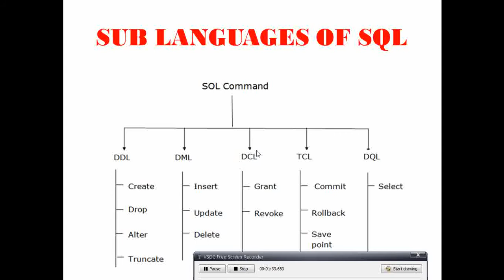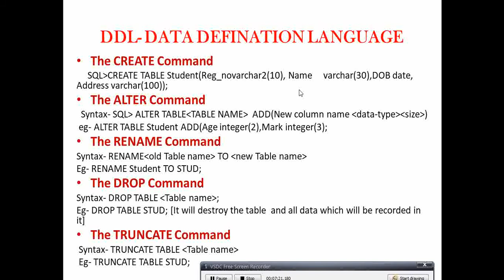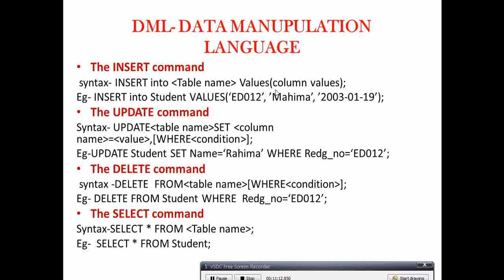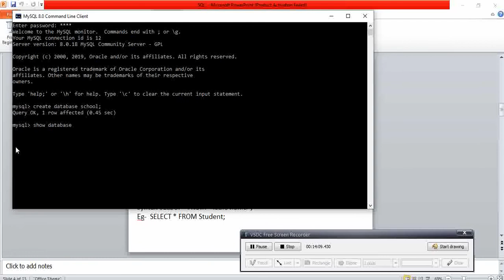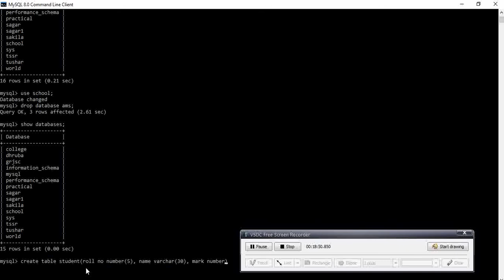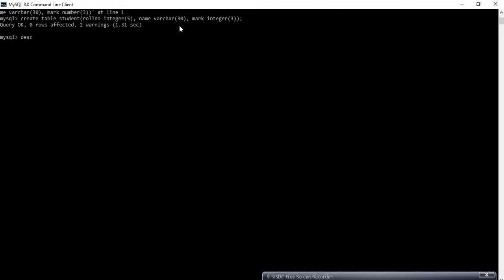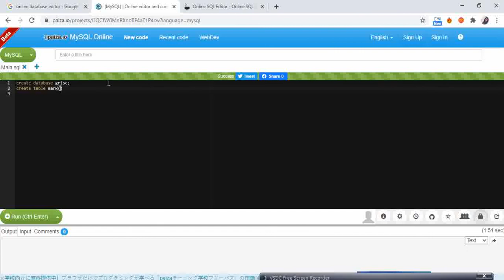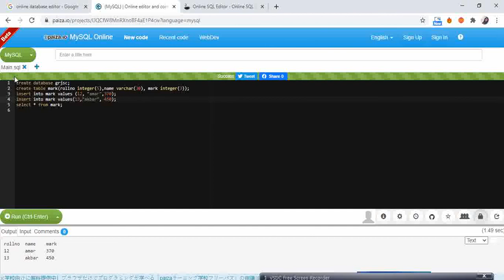My SQL theory with practical by Sonali Mam